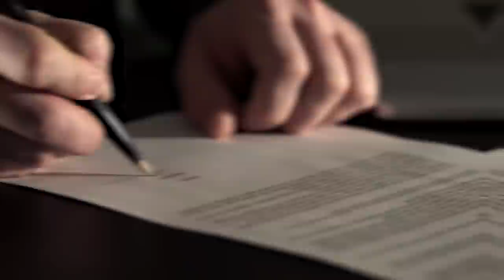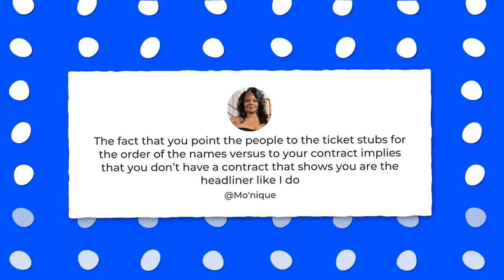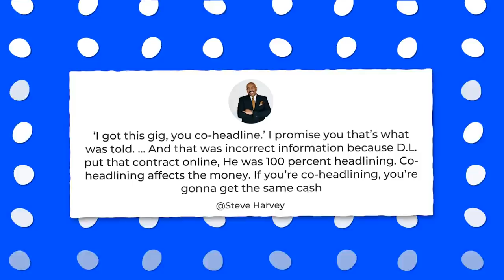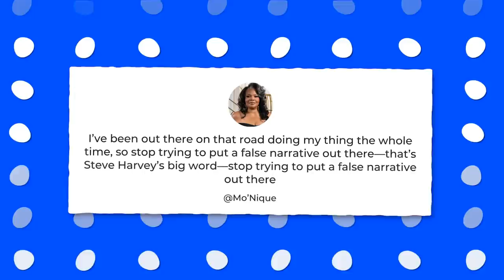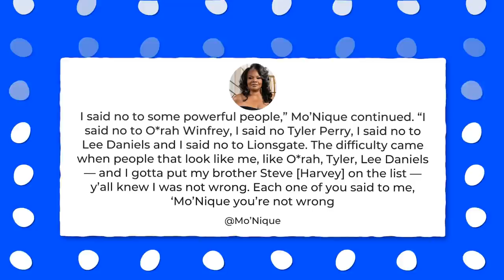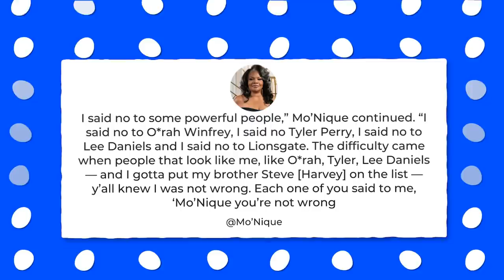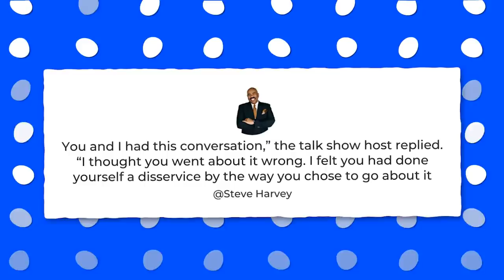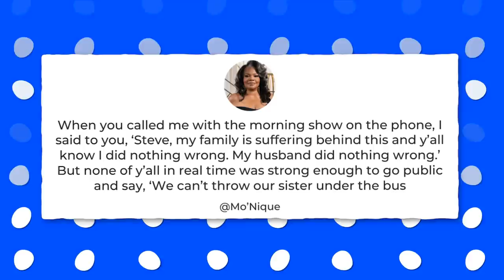Mo'nique Reveals How Hollywood Turned Steve Harvey Into A Coward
“The fact that you point the people to the ticket stubs for the order of the names versus to your contract implies that you don’t have a contract that shows you are the headliner like I do,” Mo’Nique said in response, adding that Hughley’s alleged behavior was a “prime example” of the bias against Black women in the entertainment industry. By May 30, both Hughley and Mo’Nique shared various paperwork related to the Detroit show on Instagram and it seems this was the point Steve Harvey Finally decided to step into the feud. A month into the feud, Steve Harvey had stepped in to address the growing back-and-forth, saying during a Steve Harvey Morning Show discussion with his panel that he couldn’t “care less” what Mo’Nique thinks about him.